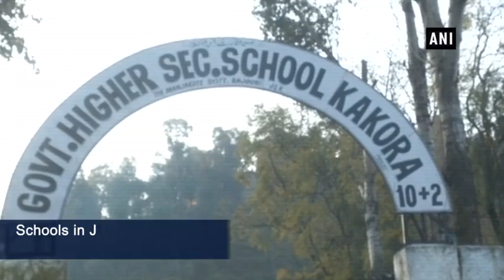Schools in J&K’s Rajouri closed, border areas put on high-alert amid tensions with Pakistan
Rajouri (Jammu and Kashmir), Feb 28 (ANI): As situation between India and Pakistan escalated after Indian Air Force (IAF) strikes in Pakistan’s Balakot, schools in Jammu and Kashmir’s Rajouri district were closed and border areas were put on high alert. Pakistan also violated the ceasefire early morning, although India retaliated strongly. Tensions rose after Pakistan Air Force’s (PAF) fighter planes entered India’s airspace on Wednesday, which resulted in IAF shooting down one of PAF’s F-16 planes. In the aerial engagement, India lost its MiG 21 and its pilot. India has requested Pakistan to ensure safe and immediate return of the pilot.